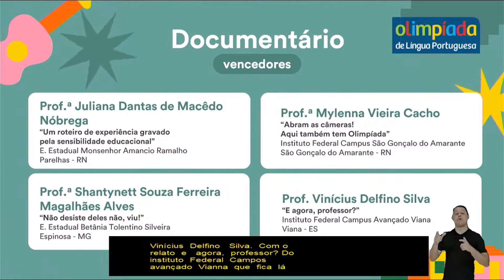Escola EEMAR em Parelhas conquista Medalha de Ouro na 7ª edição da Olimpíada de Língua Portuguesa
A Escola Estadual Monsenhor Amâncio Ramalho em Parelhas encerrou 2021 com a conquista da Medalha de Ouro, na Categoria Documentários da 7ª edição da Olimpíada de Língua Portuguesa.

O projeto denominado de “Um roteiro de experiência gravado pela sensibilidade educacional”, desenvolvido pela Professora Juliana Dantas de Macêdo Nóbrega e seus alunos contou com dois documentários, “A Cultura e a Luta dos Nossos Descendentes”, dirigido pelos alunos Camila Carla de Macêdo, Maria Cecilia Dantas de Souza e Giulliany Izabel de Lima e Silva e  “Parelhas, o lugar onde vivo”, dirigido pelos alunos Gessé Luciano, Raquel Ruciele e Eduardo Lima.

A EEMAR disputou com escolas de todo o Brasil. A Olímpiada atende alunos do 5º ano do Ensino Fundamental ao 3º ano do Ensino Médio.

Confira reportagem com Rondinelli Santos (Diretor da Escola), Estela Bezerra (Coordenadora Pedagógica) e Juliana Dantas (Professora de Língua Portuguesa):